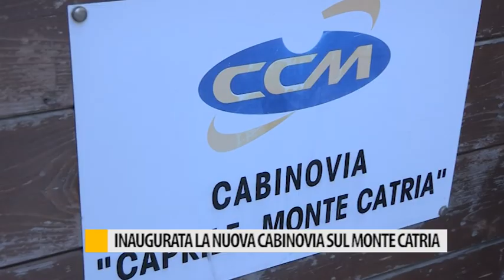Inaugurata la nuova cabinovia sul Monte Catria